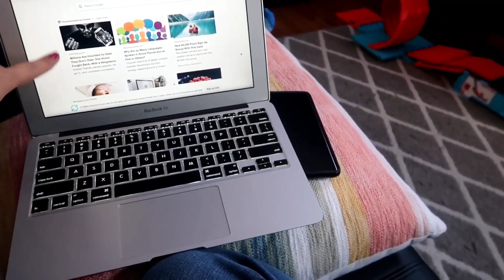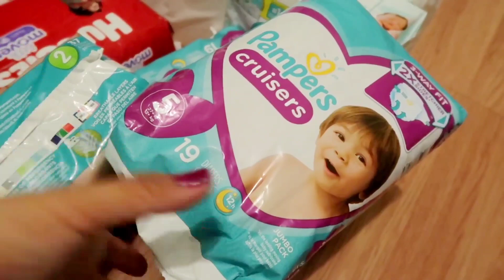Asi Nuestros Dias: PURO COMER 🍴 + JUGAR🧸 + ORGANIZAR 👕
🌟Productos que uso:
CAMARA DE VLOGS

🌟Escribeme!!